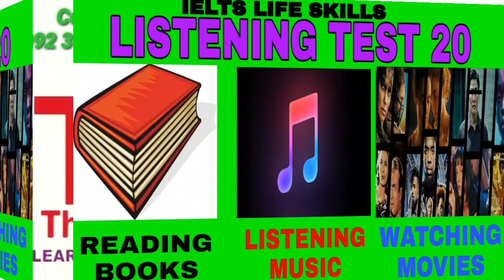IELTS Life Skills A1 Listening | Test 20 | By TFLS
IELTS Life Skills A1 Listening | Test 20 |

This is Phase 2a listening practice Test 20 created by us for Life Skills A1 learners.

Still have questions about Tips on errors in test ?